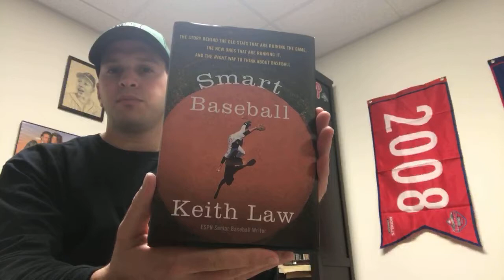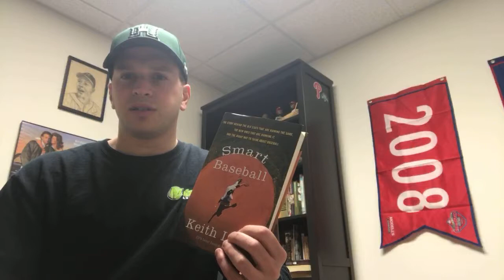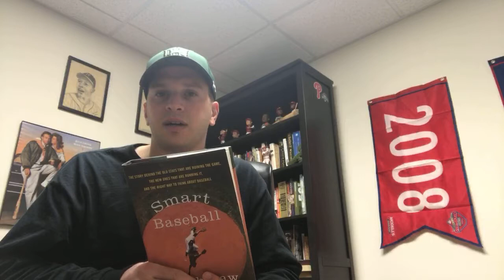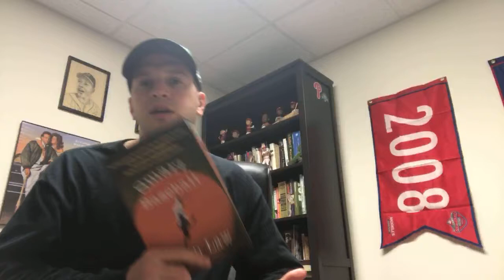Justin’s Book Review - #152 “Smart Baseball” by Keith Law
Justin reviews Keith Laws 2017 “Smart Baseball”.